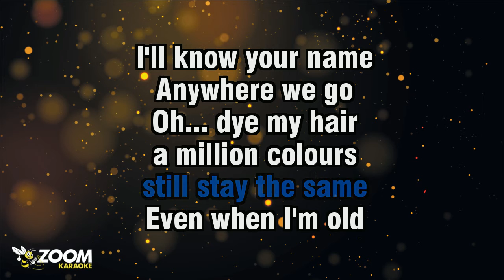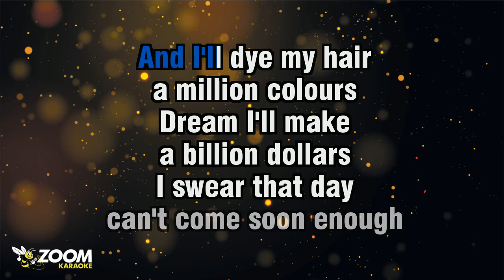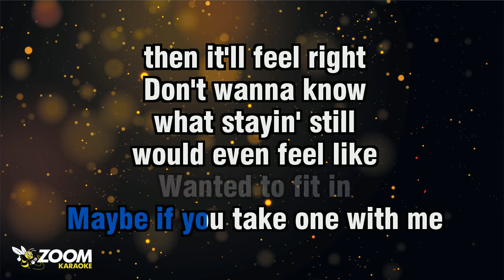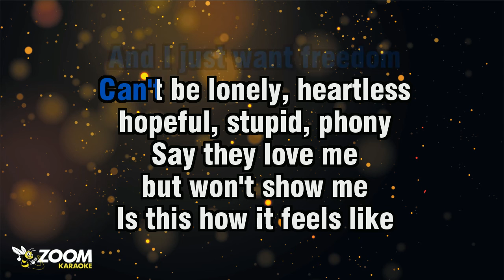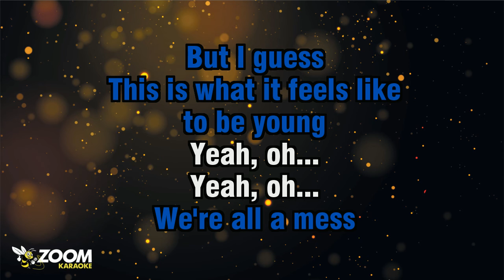Anne Marie feat Doja Cat - To Be Young - Karaoke Version from Zoom Karaoke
Song lyrics:

THEY TELL ME I SHOULD
MAKE A PLAN FOR LIFE
ALL I'M THINKIN' 'BOUT
IS WHAT TO DO TONIGHT

HUNDRED MILES AN HOUR
NO HEADLIGHTS
ON AN OPEN ROAD HOME

WE DO WHAT WE CAN
TO DULL THE PAIN
PINKY PROMISE THINGS
STILL STAY THE SAME

EVEN WHEN I'M OLD
I'LL KNOW YOUR NAME
ANYWHERE WE GO

OH... DYE MY HAIR
A MILLION COLOURS
DREAM I'LL MAKE
A BILLION DOLLARS
I SWEAR THAT DAY
CAN'T COME SOON ENOUGH

IN THE MEANTIME, WE JUST
FALL IN LOVE
BROKEN HEART
BREAK THE RULES
DRINK TOO MUCH

WE'RE ALL A MESS
BUT I GUESS
THIS IS WHAT IT FEELS LIKE
TO BE YOUNG

TAKE A PUNCH, GET BACK UP
ACT THE FOOL, GIVE A F#K
BUT I GUESS
TO BE YOUNG

SMALL TOWN AND WE'RE
DRINKIN' ALL THE LIQUOR
EVERY NIGHT TRY'NA FEEL
SOMETHIN' BIGGER

HOTBOX IN THE CAR
IN THE WINTER
WE DON'T WANNA GO HOME
AND I'LL DYE MY HAIR
A MILLION COLOURS

DREAM I'LL MAKE
A BILLION DOLLARS

FALL IN LOVE
BROKEN HEART
BREAK THE RULES
DRINK TOO MUCH

BUT I GUESS
TO BE YOUNG

BUT I GUESS
TO BE YOUNG

THIS CAN'T BE REAL LIFE
DON'T EVEN FEEL HIGH
MAYBE IF YOU TAKE ONE WITH ME
THEN IT'LL FEEL RIGHT

WHAT STAYIN' STILL
WOULD EVEN FEEL LIKE
WANTED TO FIT IN
WHEN I DIDN'T, NOW I KNOW
AND I JUST WANT FREEDOM

CAN'T BE LONELY, HEARTLESS
HOPEFUL, STUPID, PHONY
SAY THEY LOVE ME
BUT WON'T SHOW ME
IS THIS HOW IT FEELS LIKE
TO BE YOUNG

BROKEN HEART
BREAK THE RULES
DRINK TOO MUCH

BUT I GUESS
TO BE YOUNG

BUT I GUESS
TO BE YOUNG

YEAH, OH...
YEAH, OH...
TO BE YOUNG... YOUNG...
TO BE YOUNG